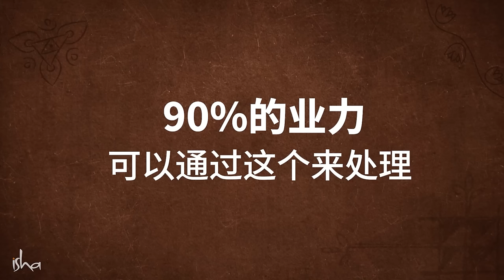90%的业力可以通过这个来处理 | Sadhguru 萨古鲁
萨古鲁解开神秘的Karma（业）之谜，并说明为何使用个人的能量去伤害、影响、治疗或干预别人的生命是最糟的一种Karma（业）。他同时给我们一个简单的方法去化解自身90%的业的难题